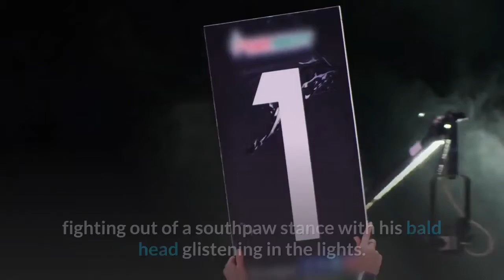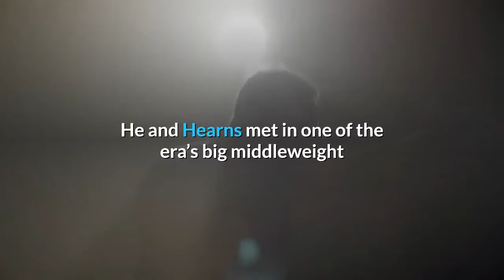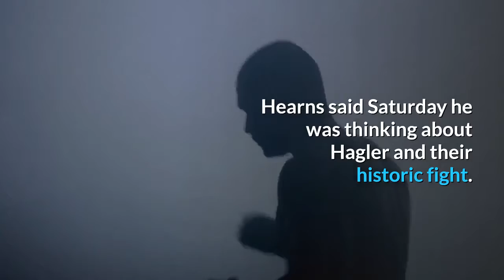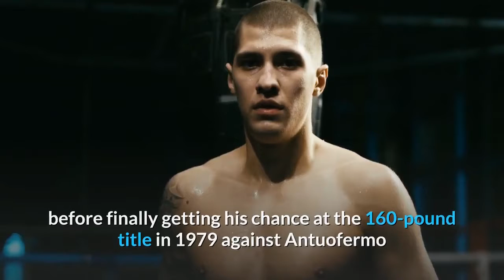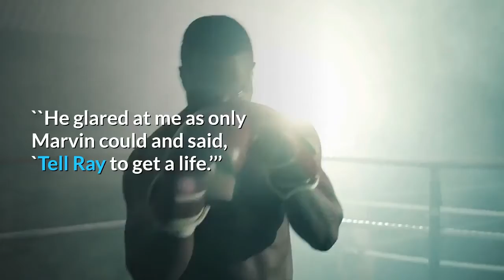boxing great marvelous marvin hagler dies at 66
Marvelous Marvin Hagler stopped Thomas Hearns in a fight that lasted less than eight minutes yet was so epic that it still lives in boxing lore. Two years later he was so disgusted after losing a decision to Sugar Ray Leonard — stolen, he claimed, by the judges — that he never fought again.

One of the great middleweights in boxing history, Hagler died Saturday at the age of 66. His wife, Kay, announced his death on the Facebook page for Hagler's fans.

“I am sorry to make a very sad announcement,” she wrote. “Today unfortunately my beloved husband Marvelous Marvin passed away unexpectedly at his home here in New Hampshire. Our family requests that you respect our privacy during this difficult time.”

Hagler fought on boxing’s biggest stages against its biggest names, as he, Leonard, Hearns and Roberto Duran dominated the middleweight classes during a golden time for boxing in the 1980s. Quiet with a brooding public persona, Hagler fought 67 times over 14 years as a pro out of Brockton, Massachusetts, finishing 62-3-2 with 52 knockouts.

“If they cut my bald head open, they will find one big boxing glove,’’ Hagler once said. ``That’s all I am. I live it.”

Hagler was unmistakable in the ring, fighting out of a southpaw stance with his bald head glistening in the lights. He was relentless and he was vicious, stopping opponent after opponent during an eight year run that began with a disputed draw against Vito Antuofermo in 1979 that he later avenged.

He fought with a proverbial chip on his shoulder, convinced that boxing fans and promoters alike didn’t give him his proper due. He was so upset that he wasn’t introduced before a 1982 fight by his nickname of Marvelous that he went to court to legally change his name.

"He was certainly one of the greatest middleweights ever but one of the greatest people that I’ve ever been around and promoted,'' promoter Bob Arum said. ``He was a real man, loyal and just fantastic person.''

Any doubts Hagler wasn’t indeed Marvelous were erased on a spring night in 1985. He and Hearns met in one of the era’s big middleweight clashes outdoors at Caesars Palace in Las Vegas and when the opening bell rang they traded punches for three minutes in an opening round many consider the best in boxing history.

related search:
marvin hagler

georgetown basketball
ashley yoder
marvelous marvin hagler
chocolatito
hagler
angela hill
marvin hagler died
chocolatito vs estrada 2
marvin hagler net worth
tommy hearns
thomas hearns
hagler vs hearns
marvin hagler today
hagler vs leonard
marvin hagler wife
hagler hearns
marvin hagler death